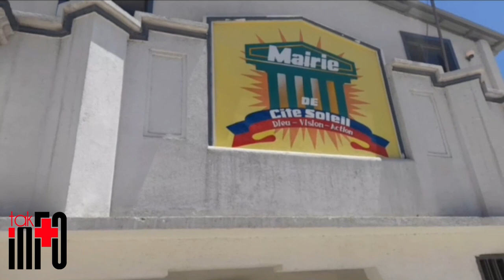Wi fouuuut sa resi pirèd men lis moun ki pèdi lavi yo nan dlo a… Renette